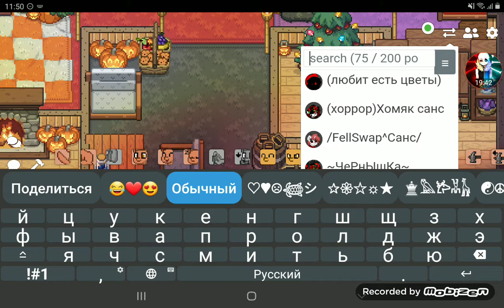Как красиво и удобно обустроить свой дом в PonyTown